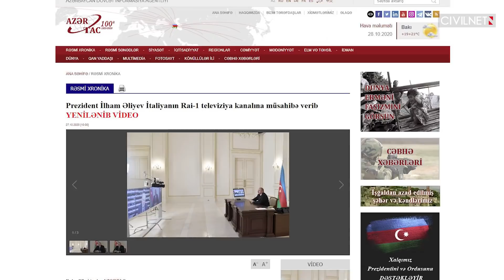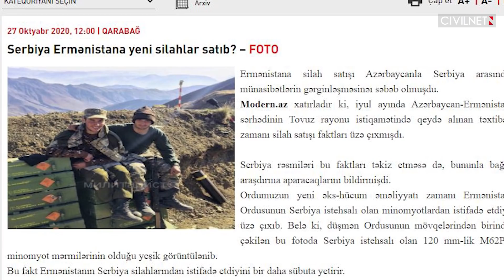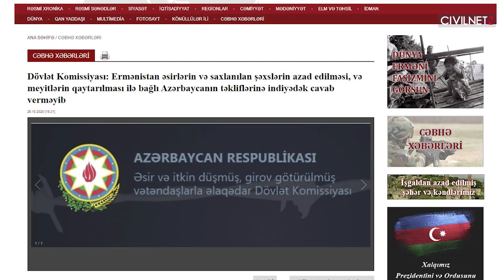Ալիևը մեղադրում է Ռուսաստանին Հայաստանին զենք մատակարարելու համար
✓Ալիևի պնդմամբ` Հայաստանն ամեն օր ժամանակակից սպառազինություն է ստանում
✓Բաքվի պնդմամբ՝ Հայատանը «չի հետևում մարդասիրական նորմերին»
✓Ադրբեջանը մեղադրում է Ռուսաստանին չեզոքություն չպահպանելու մեջ

Presidentaz, AZERTAC, CNN TÜRK